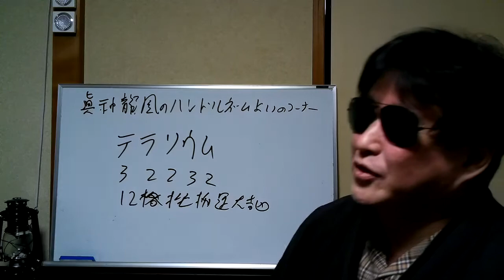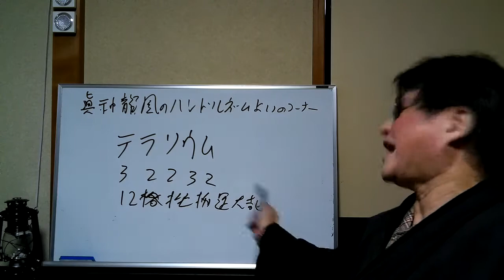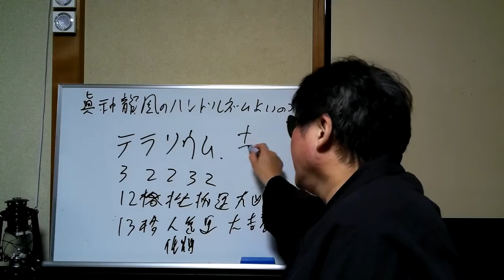真神龍鳳のハンドルネーム占い！ テラリウムさん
今回は、
テラリウムさんのハンドルネーム名占いです～

ハンドルネーム占い受付中～ご希望の方はコメント欄に～漢字の場合フリガナ、英語、ローマ字の場合、カタカナを添えていただくと幸いです～